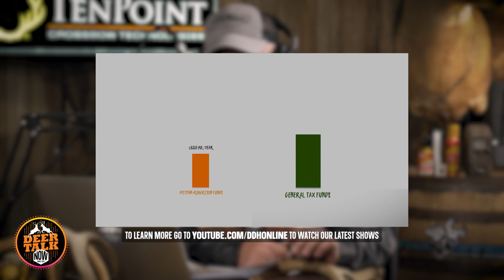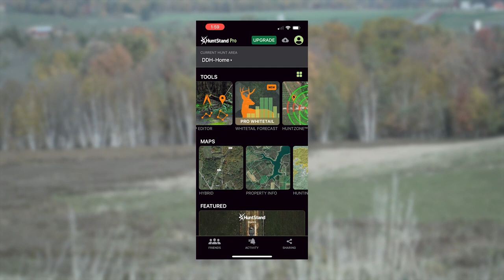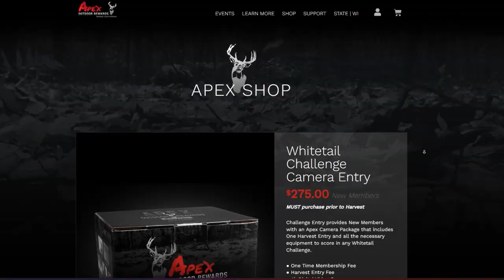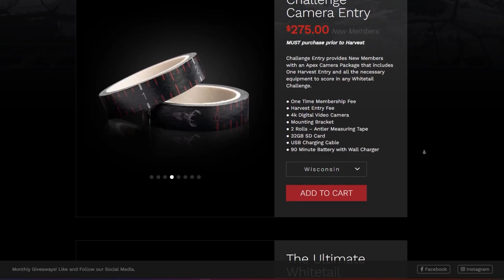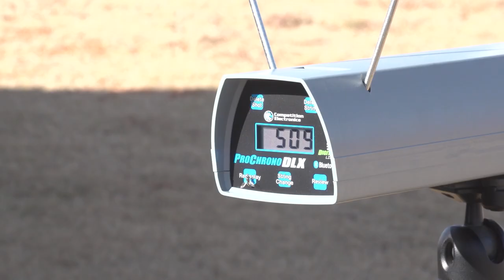#34: HOW TO HANDLE ARCHERY BULLIES | Deer Talk Now Podcast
Deer Talk Now Host Daniel Schmidt takes off the gloves and goes after the internet bullies on numerous bowhunting topics, including broadhead choices and shot placement on deer. His insights will help you become a better bowhunter.